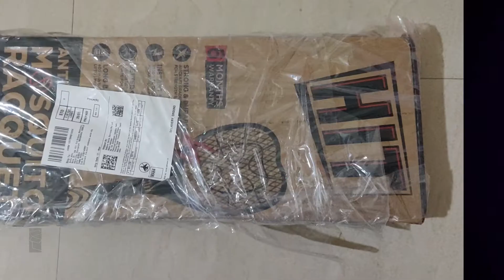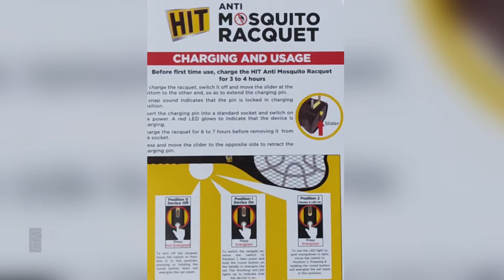HIT MOSQUITO BAT UNBOXING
HIT Anti Mosquito Racquet - Rechargeable Insect Killer Bat with LED Light (6 Months Warranty)